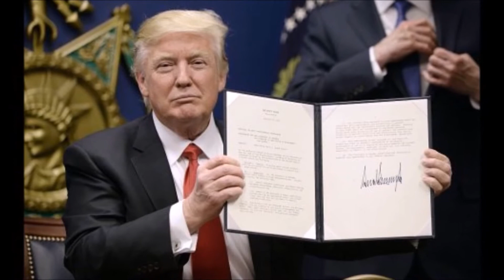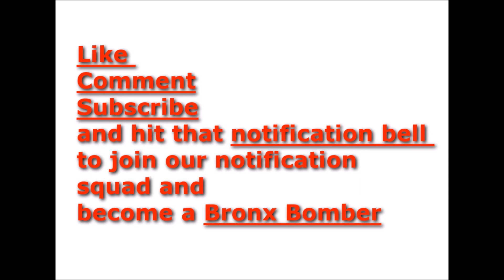Donald Trumps NEW LIE!